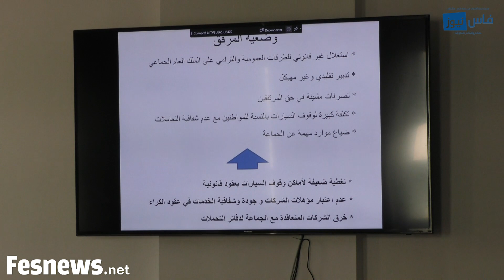جمعية تجار فاس المدينة في اجتماع للتسطير على الأمور التقنية بخصوص مواقف السيارات بصيغتها الجديدة